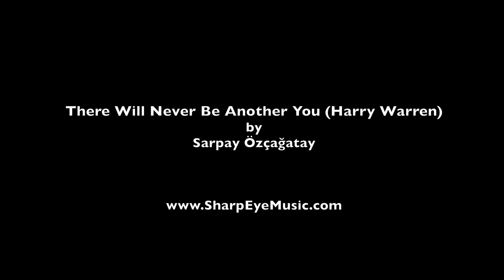There Will Never Be Another You by Sarpay Özçağatay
There Will Never Be Another You (Harry Warren) by Sarpay Özçağatay